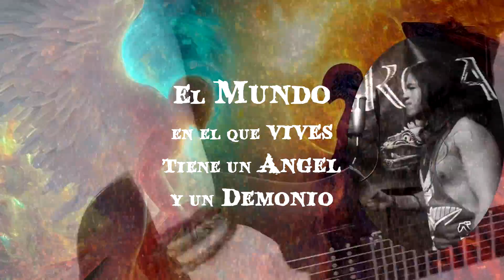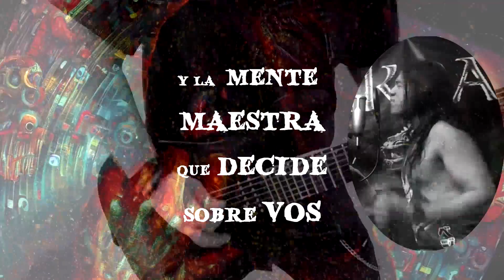LA ESPADA DE LA MUERTE - Moro Smylodon ft. Angel Mundo (voz) - Video Lyrics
"La Espada De La Muerte" es la canción número 9 del álbum "Soldado De Piedra" lanzado en octubre de 2021. Recuerden que pueden escuchar el disco completo en el enlace de arriba.
En esta canción colaboró en la voz mi amigo @anhelluzmundo4911
LETRA:
El mundo en el que vives
Tiene un ángel y un demonio
El fuego entre lo vivos
Hace arder tu ilusión
La espada de la muerte
Está clavada en tus entrañas
El ardor en tu vientre
Envenenó tu corazón
Secretos y mentiras
Que ocultan la faz del verdugo
Y la mente maestra
Que decide sobre vos
El ardor de tu vientre
Envenenó tu corazón
Hombres carcomidos por la fe
Fieles a sus esperanzas falsas
Mueran para saciar mi sed
Sientan el filo de mi espada
El ego insaciable
De una bestia ambiciosa
Consume tu existencia
Y tu originalidad
Envenenó tu corazón
Nadie escapará a mi poder
Soy el dueño de sus mentes
Ríndanse ante mí mortales
O mueran como animales
Escucha mi música en todas las tiendas virtuales:
Si quieren tomar clases de guitarra online conmigo (videollamada) envíen un Mensaje Privado a mi página de Facebook La primera palabra del mensaje tiene que ser "Clases", seguido del mensaje o consulta.
CONTACTO (Contrataciones):
Enviar Email a